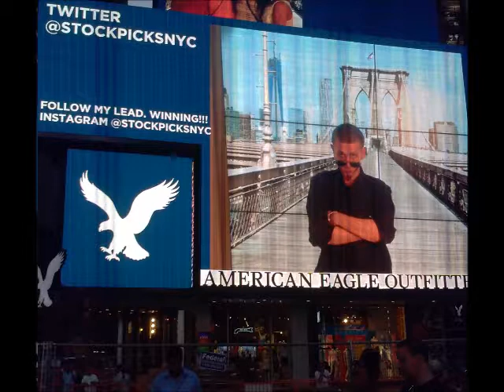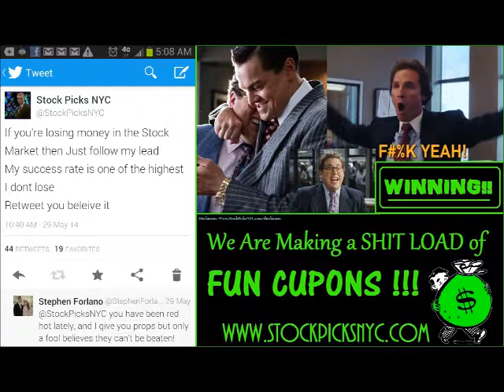Lil Maine - Dat Shoota 2015